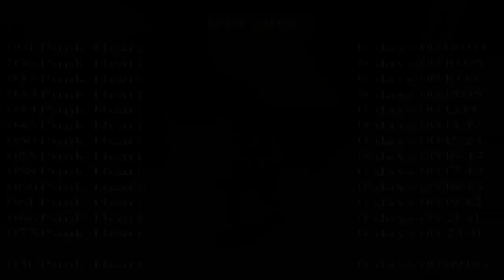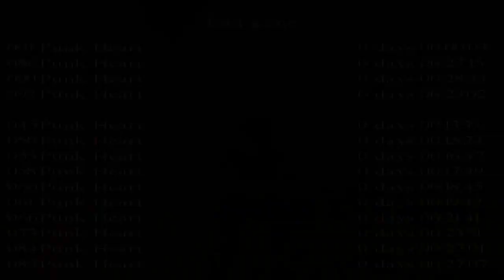Tomb Raider: Back to Basics 2011 - Punk Heart (Niveles de autor)